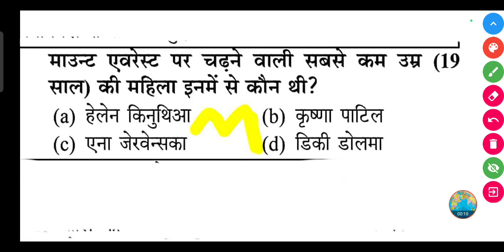माउन्ट एवरेस्ट पर चढ़ने वाली सबसे कम उम्र (19 साल) की महिला इनमें से कौन थी ?